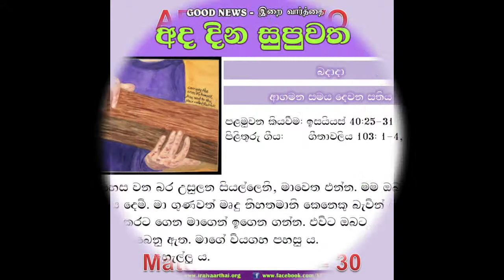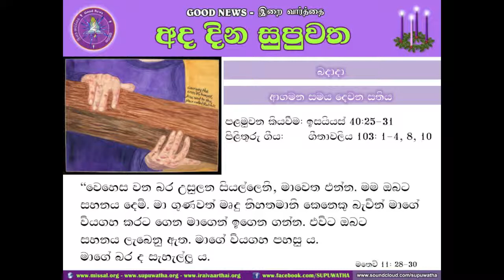10 DEC 2014 - ADVENT TWO - WEDNESDAY - SINHALA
10 DEC 2014 - ADVENT TWO - WEDNESDAY - SINHALA